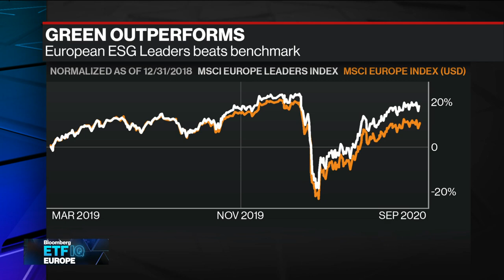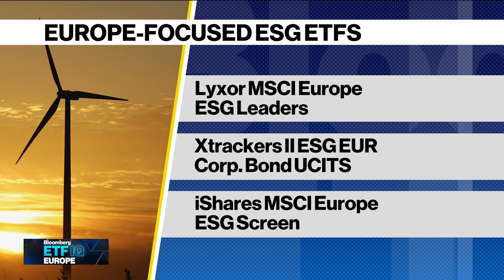Green ETFs an `Almost Unqualified' Area of Growth: Goldman Sachs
Sep.09 -- Environmental, social and governance-related exchange-traded funds are an "almost unqualified" area of growth, according to Peter Thompson, head of European ETF at Goldman Sachs Asset Management. He speaks on "Bloomberg ETF IQ Europe."